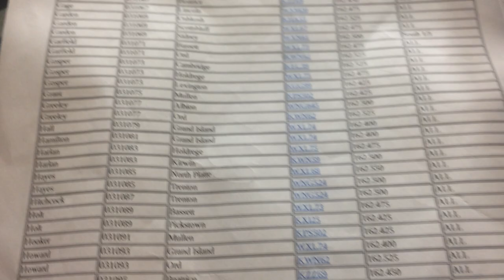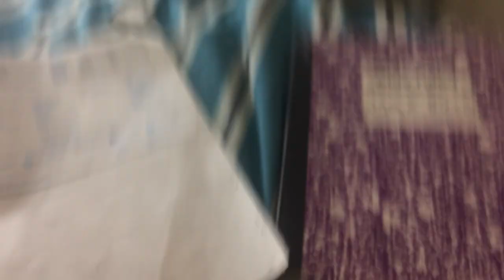WX stations in Nebraska